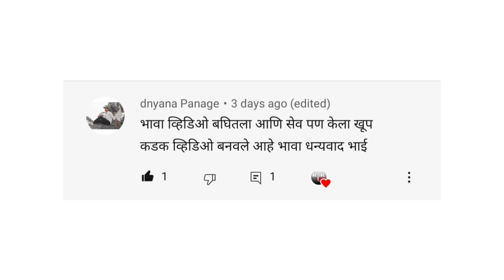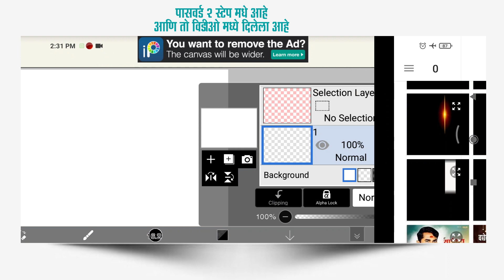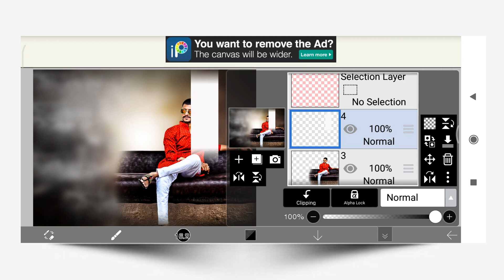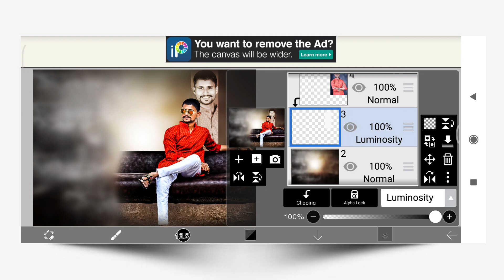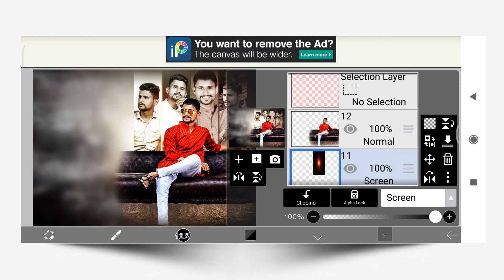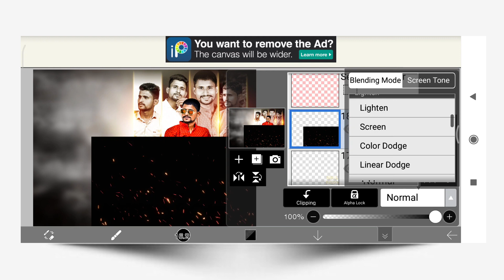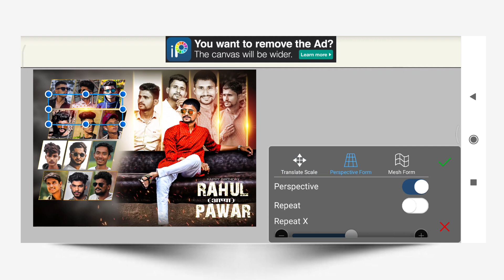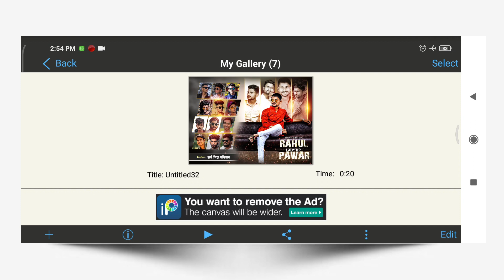Group Birthday Banner Editing In Mobile | New Effect Birthday Banner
Group Birthday Banner Editing ..Birthday Banner desing in photoshop. Video editing in kinemaster. birthday banner design. jayanti banner design. banner design concept. video editing concepts. poster design...detail tutorial on graphics design. learn photoshop, picsart, kinemaster...

video avdla asel tr like kra mitranno...tevdch success bhetlya sarkh vatat bhavanno...

Password 2 step madhe video mdhe dilela aahe video skip n krta purn paha

Remove Photo Background In One Click | How To Remove Photo Background Without Loss Quality In Hd